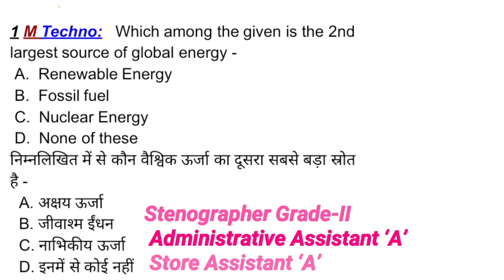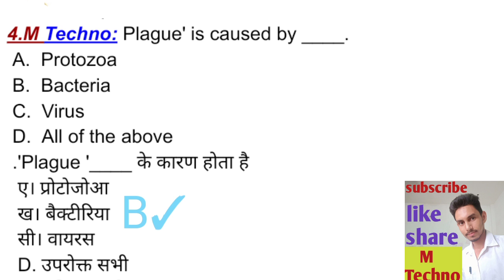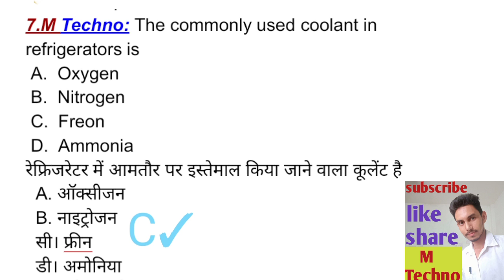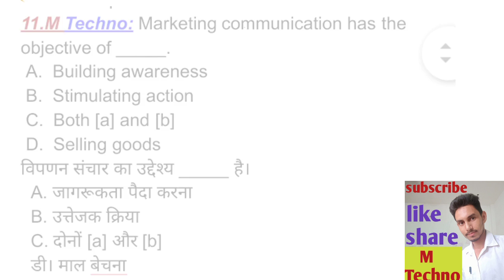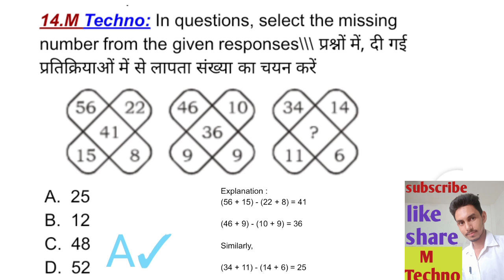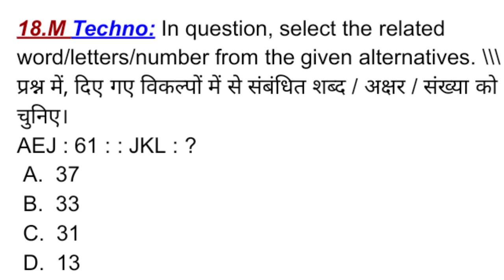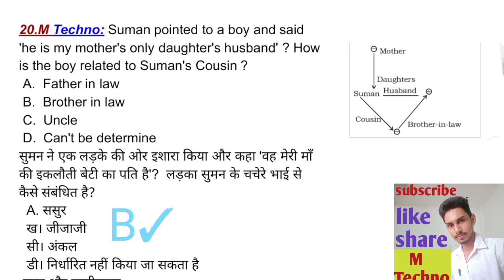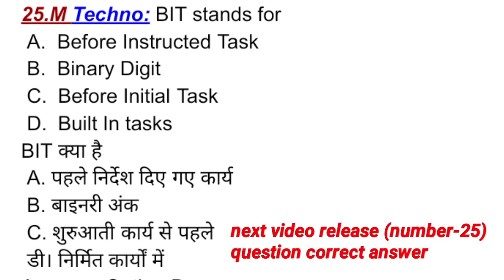DRDO CEPTAM-09/A&A Tier–I (CBT) Administrative Store Assistant ‘A’ MCQ Parectics set 1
(Part- 2)

next part

part-4